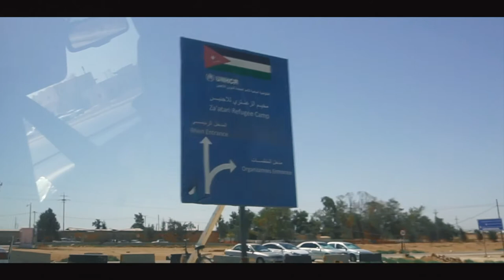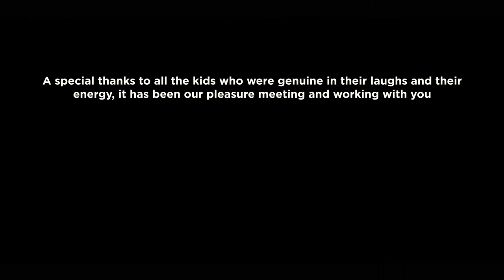Zaatari art project 2019 BIRDS AND LIGHT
In 2019, Mercy Corps invited myself and artist Sibomana to conduct a series of workshops for the kids at the Za’atari refugee camp, one of the biggest camps in Jordan that welcomed the people who fled the war in Syria.

Combining dance/movement and visual arts together, to create a small performance for the kids to show the product of what they have learnt during the workshops.
 The theme of this art project is “birds and light”, a metaphor for freedom and hope, two strong concepts that each child should always carry within their hearts.

We strongly believe in the role that Art can positively play in the shaping of children’s characters, for the values and skills it brings from involving kids in a productive, safe and creative environment. Skills like teamwork, concentration and leadership, and values like respect, trust and commitment.

video editing: Jude Al Safadi